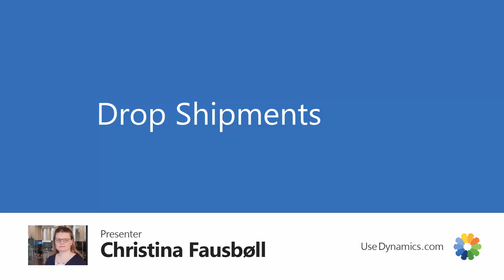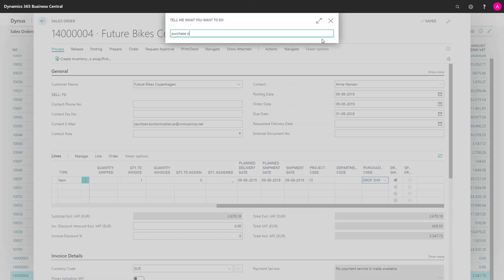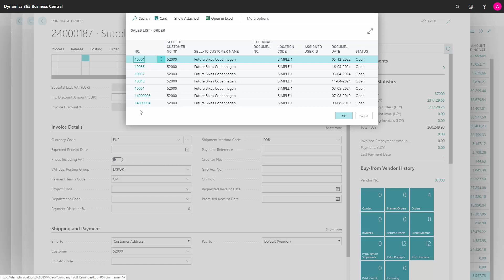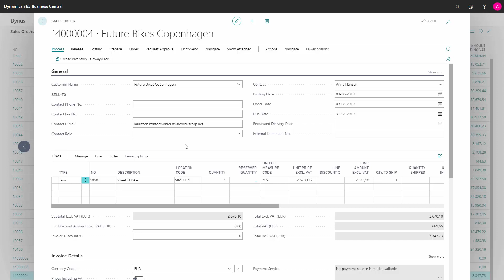Drop Shipments - Microsoft Dynamics 365 Business Central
How to work with drop shipments in Business Central? Drop shipment is used when the shipping on the items are done from the vendor directly to the customer without the item coming back home to your warehouse and you delivering them. [ENG19080904]